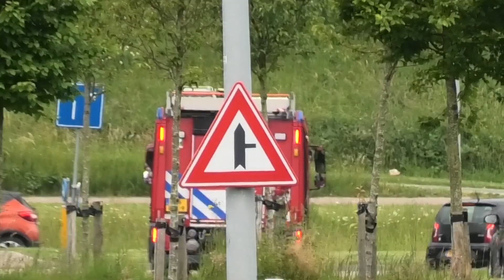[Luchthoorn] Brandweer, Ambulances en Politie P1/A1 in Lelystad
00:00 Intro
00:11 Kazerne lamp
00:17 Brandweermannen haasten zich naar de TS
00:21 TS 25-5131 P1 naar een woningbrand
01:08 Politie P1 naar een woningbrand
01:32 Ambulance 25-129 A1
01:48 Ambulance 25-117 A1
02:28 Politie P1 naar een aanrijding letsel
02:44 Outro